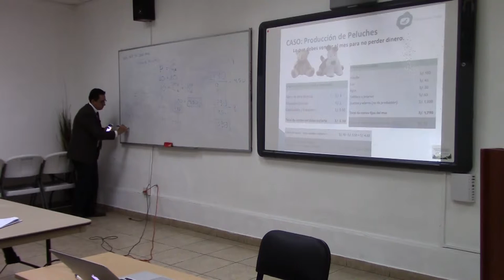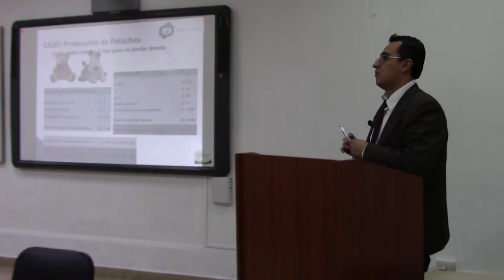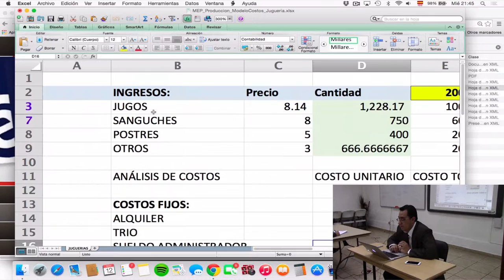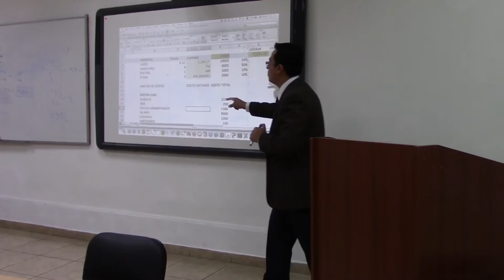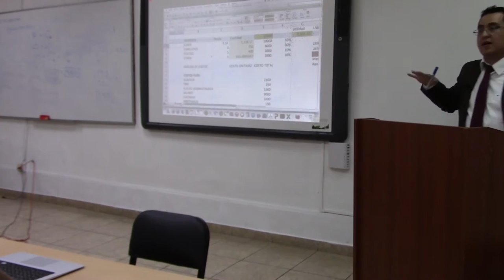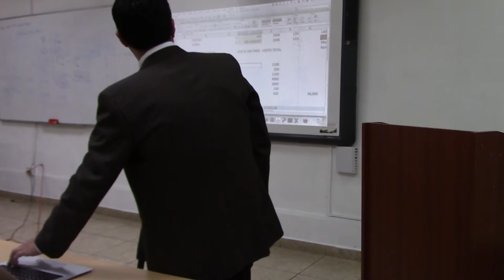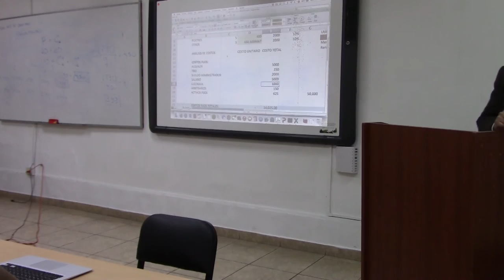MEP: Curso de Creación y Gestión - Costos - 6 de 7